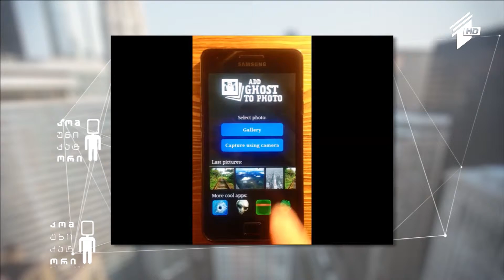RIHHANA-ს ახალი სინგლი; "ჰაეროვანი გიტარისტების" კონკურსი AIR GUITAR;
17 თებერვალი, 2015
RIHHANA-ს ახალი სინგლი; "ჰაეროვანი გიტარისტების" კონკურსი AIR GUITAR; აპლიკაცია GHOSTS IN YOUR PHOTOS;